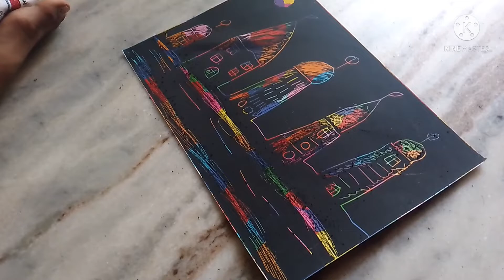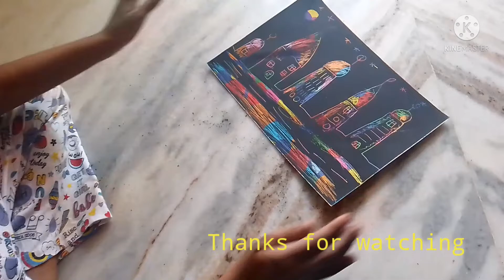Summer Craft Ideas for Kids || Colourful crayon Art ||Sparkling Skyline